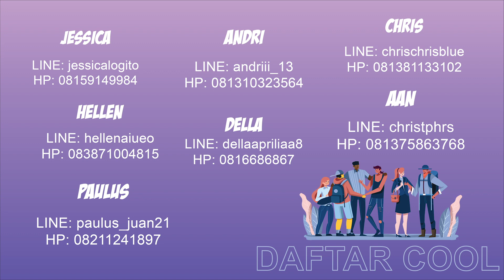Ibadah Online TAC GMCC, 12 Juli 2020 with Clarentia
Asik, TAC ketemu kamu lagi minggu ini, so happy! Kami mau tanya nih, percaya nggak sih setiap dari kita punya peran masing-masing? Tahu nggak kalau setiap dari kita bisa bawa pengaruh buat orang lain? Nah, pertanyaannya, apa yang udah kita lakukan dengan hal itu? Minggu ini kita mau bahas tentang "Peran" bareng sama Clarent (@clarentiaaa) dan sebelumnya kita mau puji Tuhan dulu yuk sama Vero(@veroricatjong). Happy Sunday semua, God bless you!